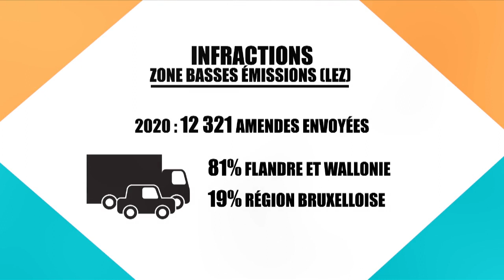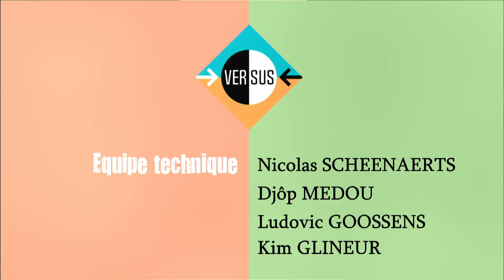Versus – Véhicules polluants interdits en 2022: faut-il reporter les amendes ?